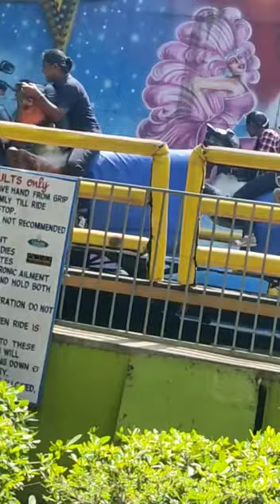Horse ride🏇 | lots of fun🤣 | queensland chennai | dancingqueen❤ | shorts.